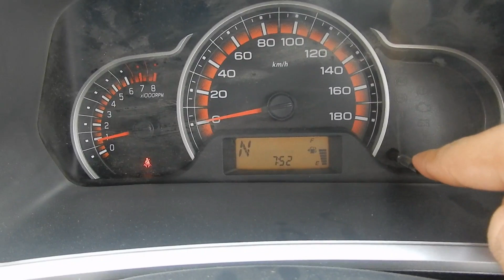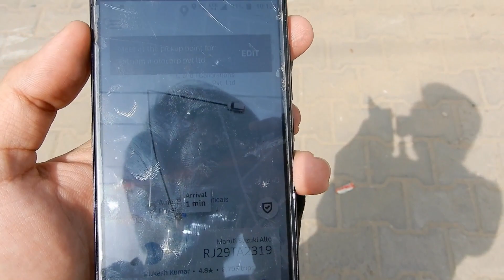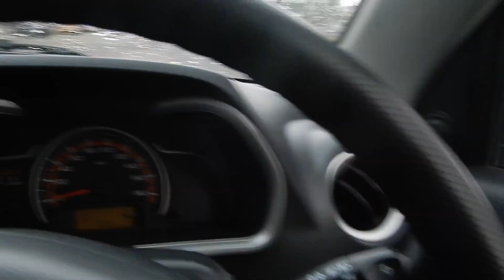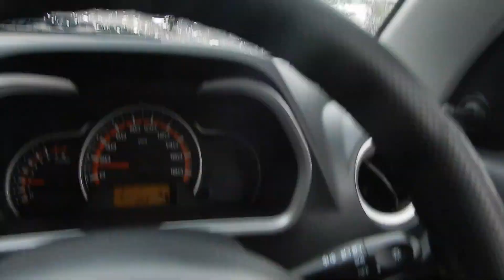alto k10 amt 2nd service and my car speaker damaged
alto k10 2nd service and my car speaker damaged .
2nd service amount. 55 rupees  .